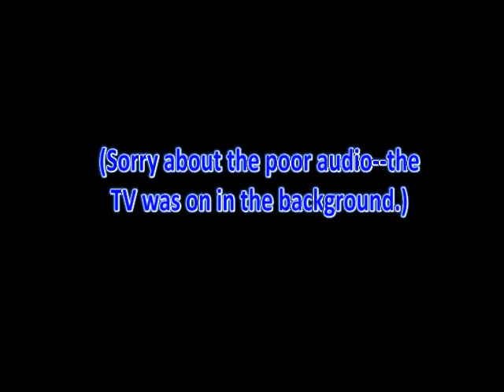John Learning to Walk #1